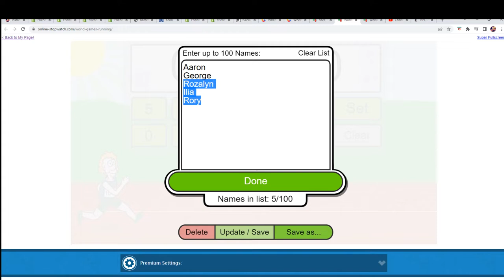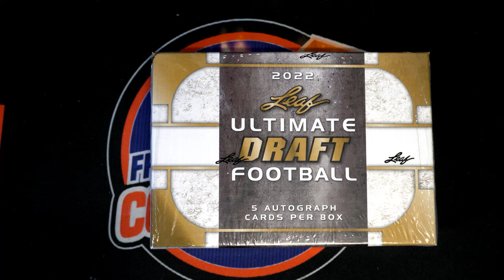2022 Leaf Ultimate Draft Football FILLER ID 22ULTDRAFTFB333